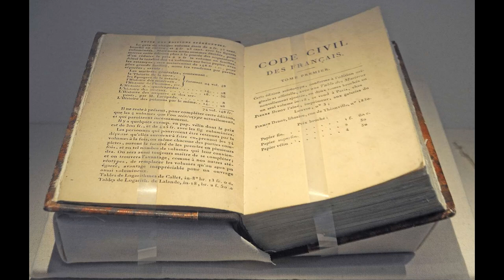Richard Holmes' The Napoleonic Wars: Chapter 6 - Chapter 8 | A Journey Through History Episode #3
In this Third Episode of "A Journey Through History", I continue reading through Richard Holmes' Compact Guide to the Napoleonic Wars, from Chapter 6 to the end of Chapter 8.

00:00 Chapter 6: Egypt & Syria
05:01 Chapter 7: Brumaire & Marengo
10:01 Chapter 8: Ruler & Lawmaker
15:53 Outro